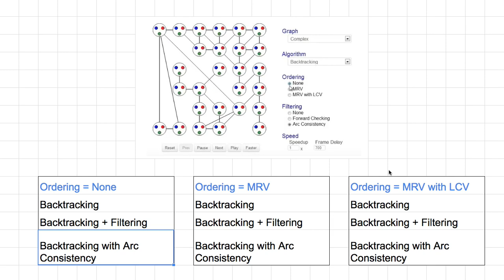[머신러닝] 625B - Codint Practice 2: Backtracking